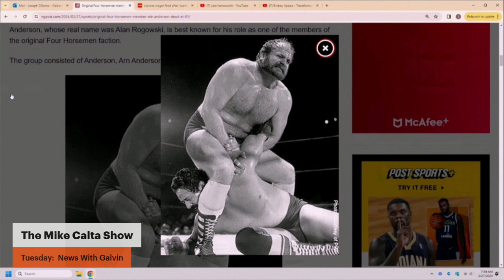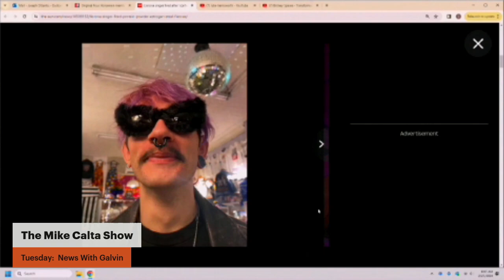The Mike Calta Show Full Show Replay 02272024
February 27, 2024

Tune in to the award winning, #1 rated Mike Calta Show on 102.5 The Bone (WHPT-FM) weekdays from 6--10 AM ET!

Combining humor with everyday insights, the Mike Calta Show brings you into the studio for an experience like no other.